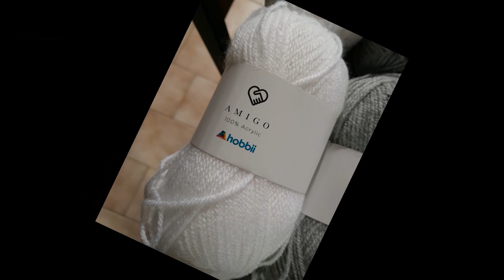UNBOXING Laine de la boutique HOBBII pour le KAL Couverture Météo